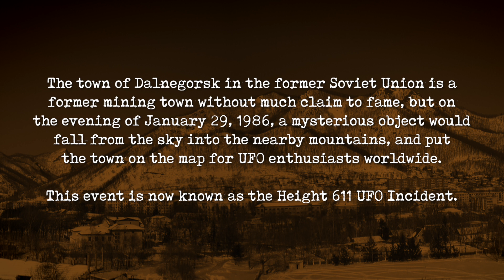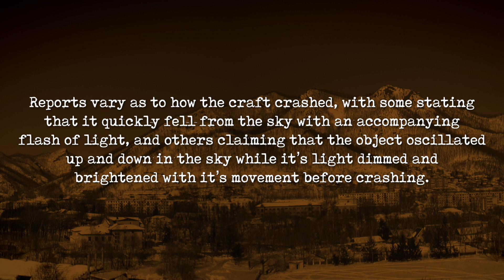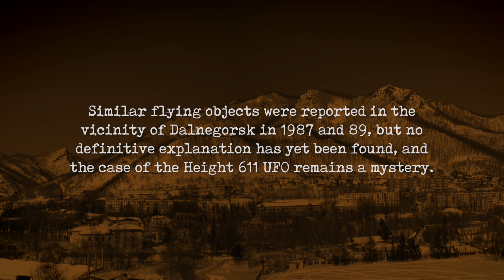The Height 611 UFO Incident | January 29, 1986 | This Day in Mystery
RUSSIA'S ROSWELL INCIDENT: And Other Amazing UFO Cases From The Former Soviet Union:

UFOTV Presents The Truth About UFOs In Russia:

UFO Height 611:
youtu.be/Gz280fvSddw